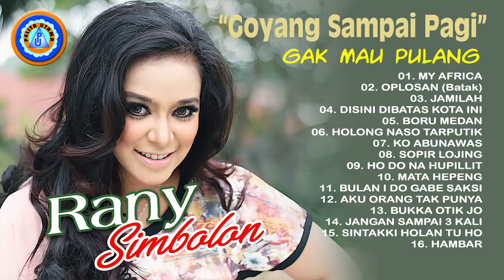Rany Simbolon - Full Album Remix Paling Enak Untuk Acara Pesta (Official Music Video)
Official Music Video dari Rany Simbolon ‘Full Album Remix Paling Enak Untuk Acara Pesta’.

01). 0:00:00 My Africa
                      Voc. Rany Simbolon
02). 0:03:49 Oplosan ( Batak )
                      Voc. Rany Simbolon
03). 0:08:20 Jamilah
                      Voc. Rany Simbolon
                      Cipt. Tiger
04). 0:12:05 Disini Dibatas Kota Ini
                      Voc. Rany Simbolon
                      Cipt. Zahir C. Lubis
05). 0:16:42 Boru Medan
                      Voc. Rany Simbolon
                      Cipt. Freddy Tambunan
06). 0:20:36 Holong Naso Tarputik
                      Voc. Rany Simbolon
                      Cipt. Willy Hutasoit
07). 0:20:36 Ko Abunawas
                      Voc. Rany Simbolon
                      Cipt. Cevin Syahailatua
08). 0:30:45 Sopir Lojing
                      Voc. Rany Simbolon
                      Cipt. Edwin Samosir
09). 0:34:18 Ho Do Na Hupillit
                      Voc. Rany Simbolon
                      Cipt. Abidin Simamora
10). 0:38:37 Mata Hepeng
                      Voc. Rany Simbolon
                      Cipt. Amran Siregar
11). 0:45:33 Bulan I Do Gabe Saksi
                      Voc. Rany Simbolon
                      Cipt. Don Kinol Simbolon
12). 0:49:52 Aku Orang Tak Punya
                      Voc. Rany Simbolon
                      Cipt. Hanny Tuheteru
13). 0:53:39 Bukka Otik Jo
                      Voc. Rany Simbolon
                      Cipt. Krisna Purna
                      Lirik. Edwin Samosir
14). 0:58:43 Jangan Sampai 3 Kali
                      Voc. Rany Simbolon
                      Cipt. Tagor Pangaribuan
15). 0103:20 Sintakki Holan Tu Ho
                      Voc. Rany Simbolon
                      Cipt. Josua Hadi Rumapea
16). 0:58:43 Hambar
                      Voc. Rany Simbolon
                      Cipt. William Naibaho